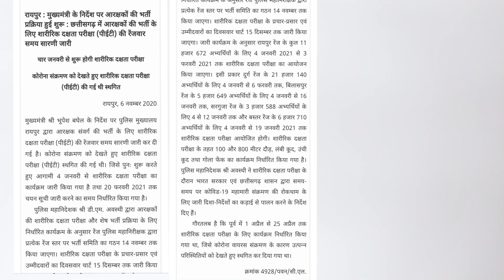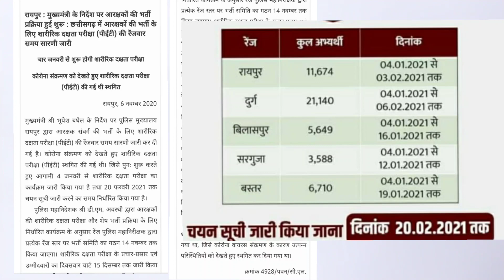CG Police def physical test 4 जनवरी से शुरू होकर 6 फरवरी तक चलेगी 20 फरवरी को चयन सूची जारी होगी